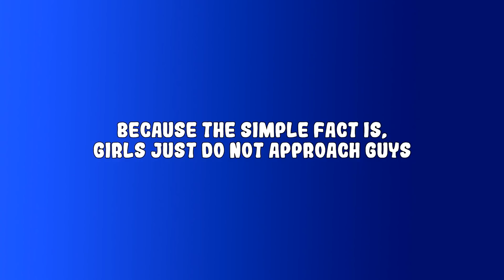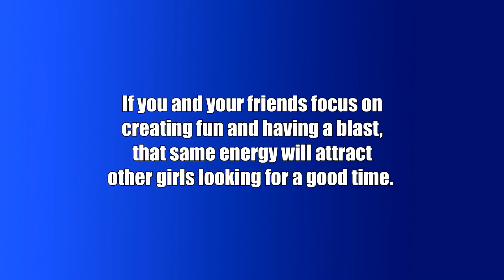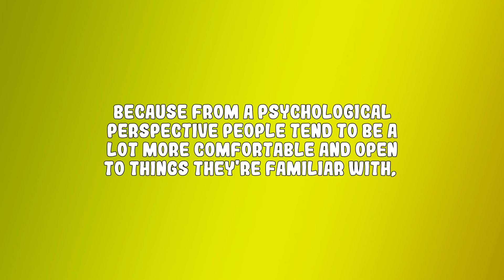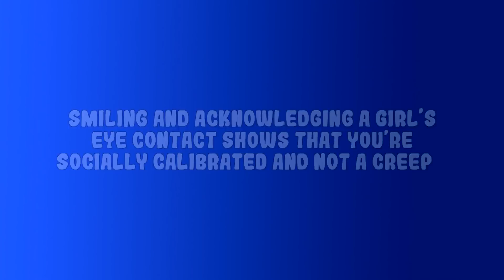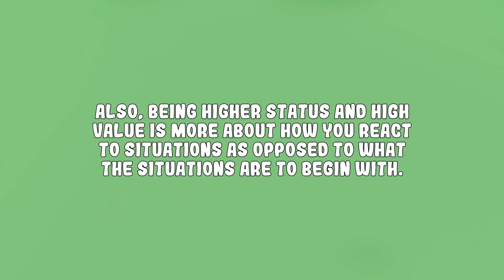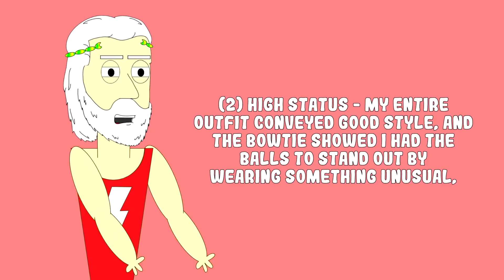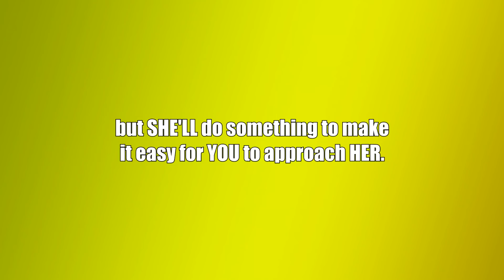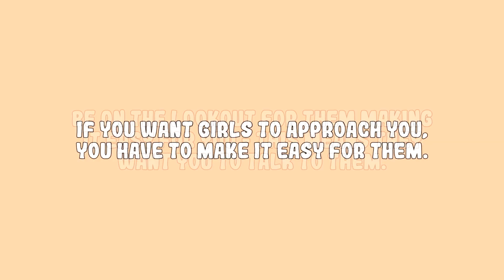Do This ONE THING And Girls Will Approach YOU | How To Make A Girl Want You & Attract Girls